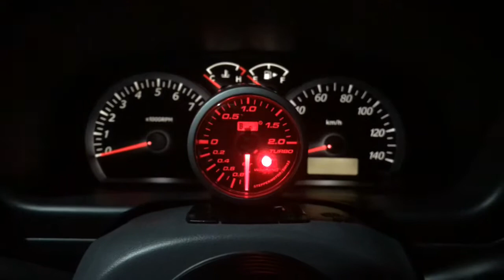ジムニーにブーストメーターを付ける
ターボって事でブースト計を付けました
オートゲージの52Φです